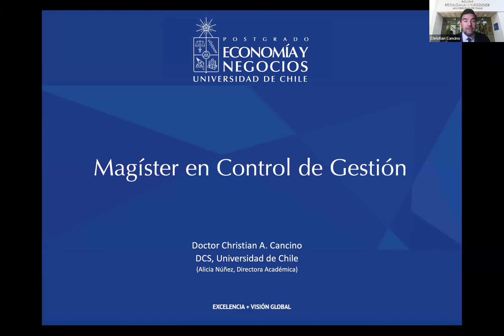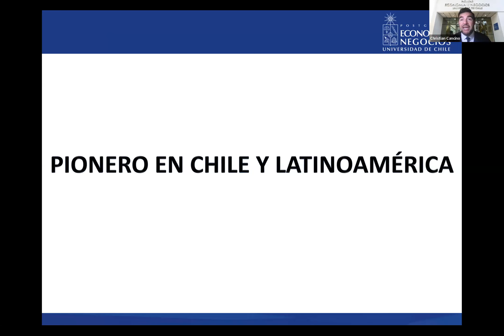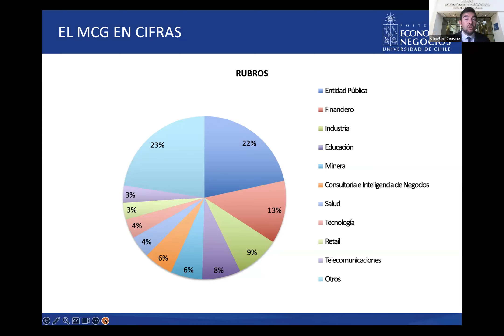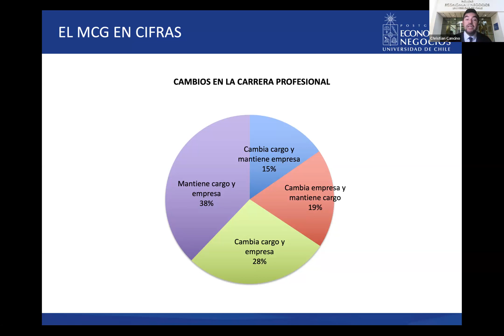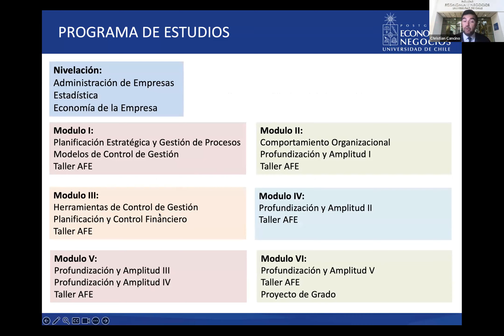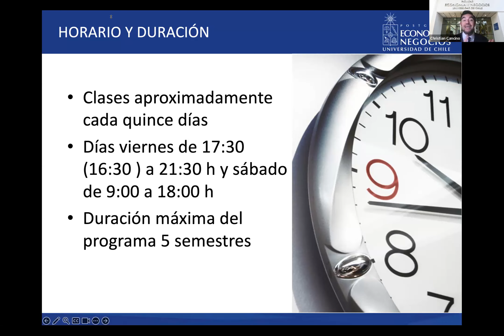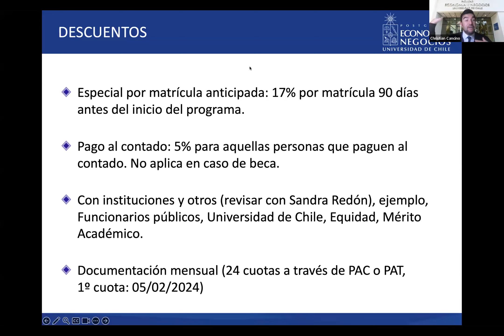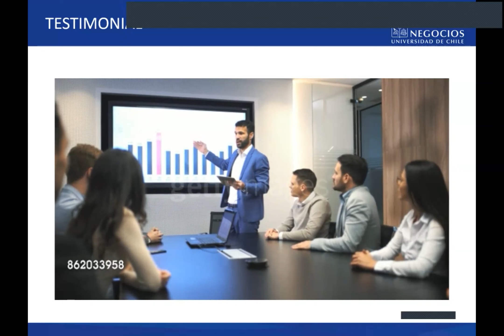Charla informativa Magíster en Control de Gestión Weekend - 19jul2023